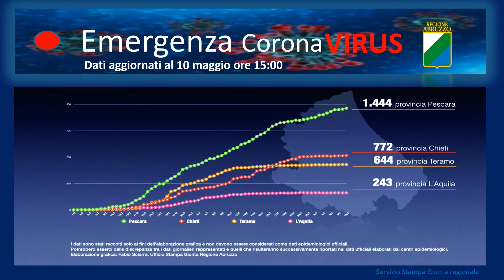Coronavirus: Abruzzo, dati aggiornati al 10 maggio. Casi positivi a 3103, +17